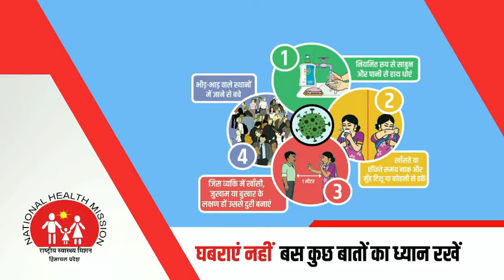चंडी के ग्रामीणों ने पेश की मिसाल, फ्री बांट रहे मास्क।